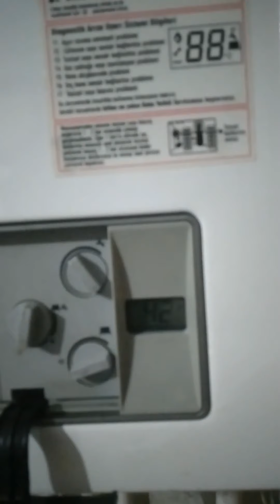Kombi Bakımı Nasıl Yapılır!😊🥰kombiservisi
Beko LCD DG kombi arızasını giderdik. ve ardından kombi bakımını yaptık.
Bilgi paylaştıkça güzeldir. bilgi, paylaştıkça çoğalan bir hazinedir..

Değerli Abone ve İzleyicilerimiz, Kombi Servisi Youtube Kanalımız 2017 yılının başında kurulmuş bir Eğitim ve Eğlence kanalıdır. Bu kanalda Kombi Tamiri, Şofben Tamiri, Klima Bakımı, Tesisat Teknolojisi, İklimlendirme alanı ve Eğlence videolarını bulabileceğiniz gibi teknik, pratik komik bilgiler içeren videolar'ada ulaşabileceksiniz. Sayfamızda yayınlanan Kombi ile alakalı videoları kombi kullanıcıları kesinlikle uygulamamalı en yakın kombi servisi teknisyeninden destek alarak arızanıza çözüm bulacaklardır. bu işlemler kesinlikle uzman kişiler tarafından yapılmalıdır. Videolarımız ilgili konuları bize mesaj atabilirsiniz, size en kısa zamanda dönüş sağlayacağız.